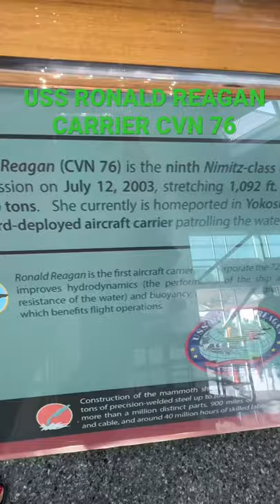USS RONALD REAGAN CARRIER CVN 76